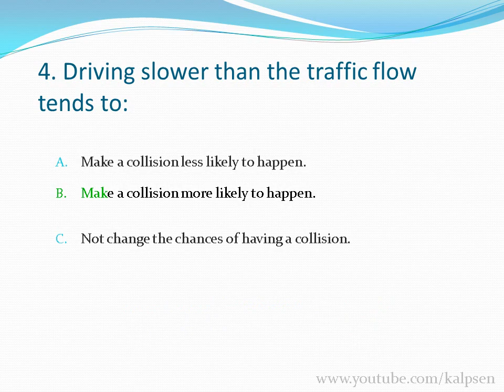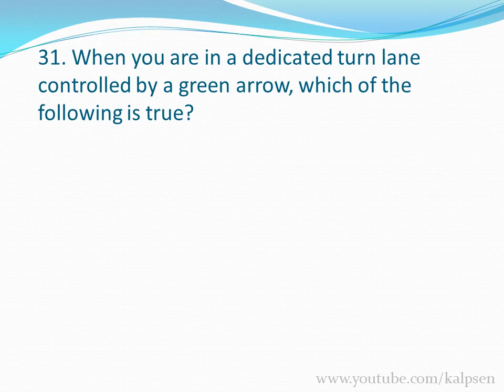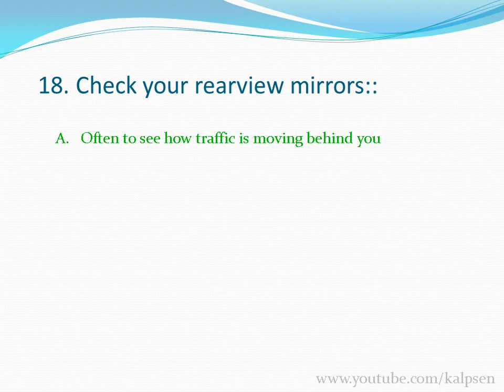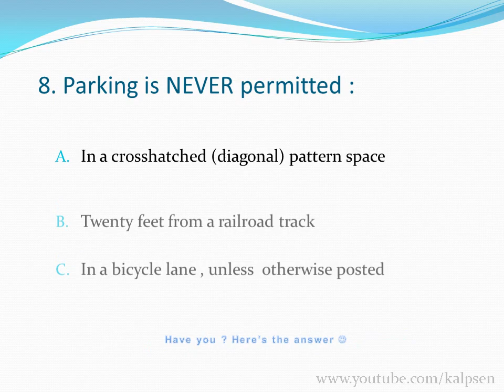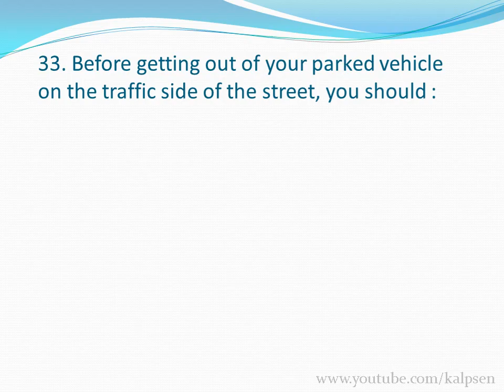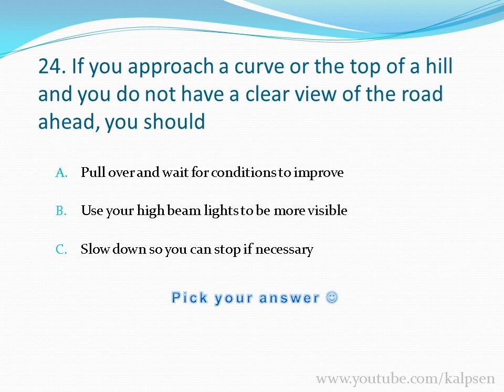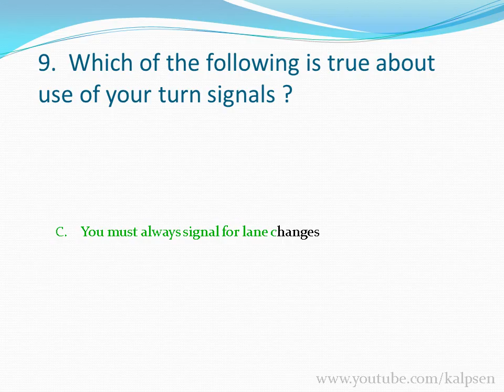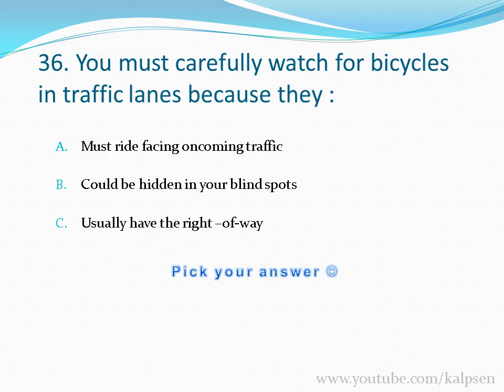2018 California DMV written tests - 5 different tests #2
California DMV permit test
California DMV written test - Latest #2
California DMV demo test
California DMV written test - free
DMV permit test CA #2

If you are 15 ½ to 17 ½ years of age, you will need to provide a:

Certificate of Completion of Driver Education.
OR

Certificate of Completion of Driver Education and Driver Training.
OR

Certificate of Enrollment In An Integrated (Classroom) Driver Education And Driver Training Program.
If you are over 17 ½ but under 18 years of age, you may get your permit without the driver education and driver training certificates however, you will not be able to take the driving test until you turn 18.

Once you pass your written test, you will be issued a provisional permit.

A parent, guardian, spouse or adult 25 years of age or older, who has a valid California driver license, must be with you when you drive. He or she must sit in a position close enough to take control of the vehicle, if necessary. It is illegal for you to drive alone at any time.